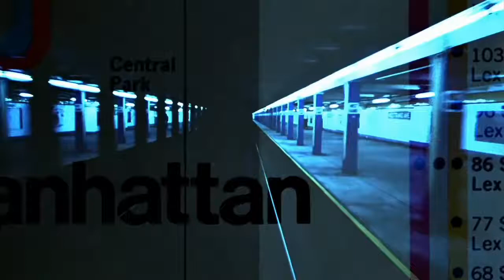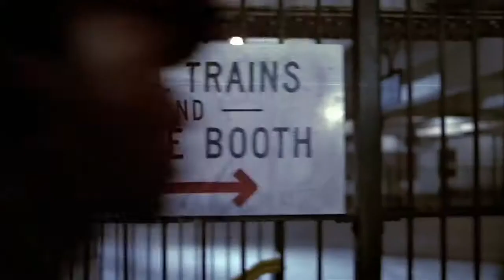Jamaal Ali featuring Q. Storm - F.Y.N.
New hip hop from Jamaal Ali featuring Q. Storm.  Produced by Trappin in Heaven